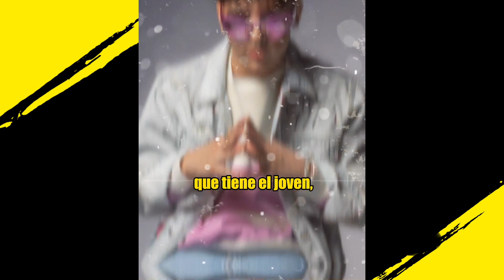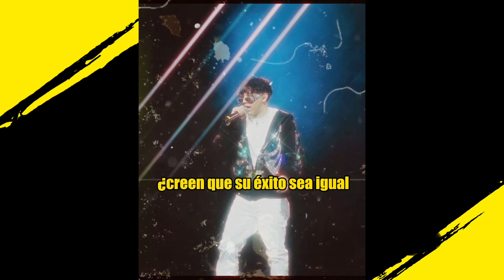¿Quién es Xavi? El cantante que está superando a Peso Pluma.